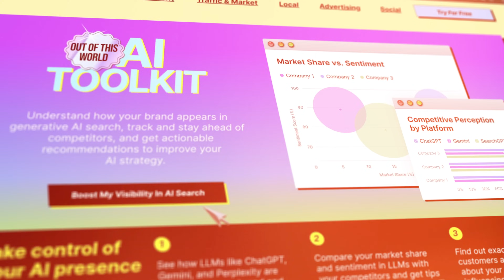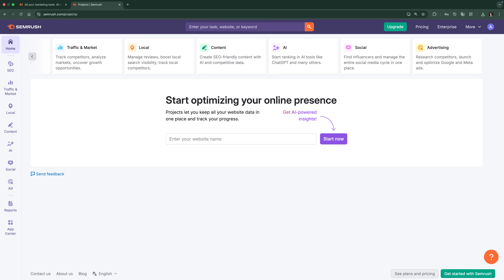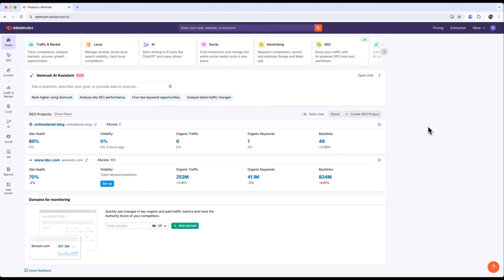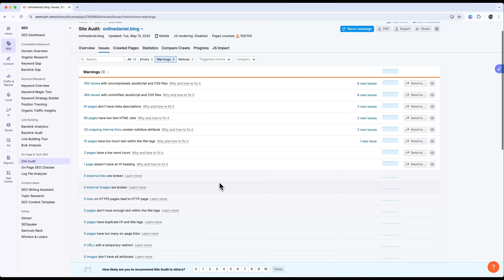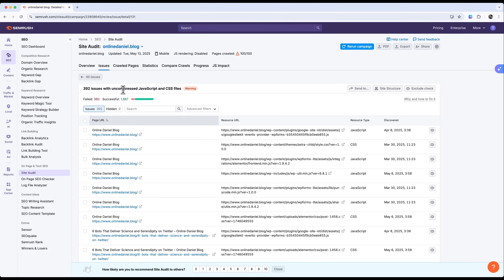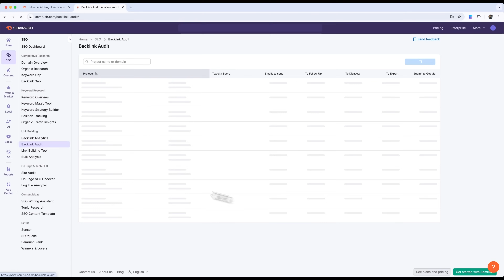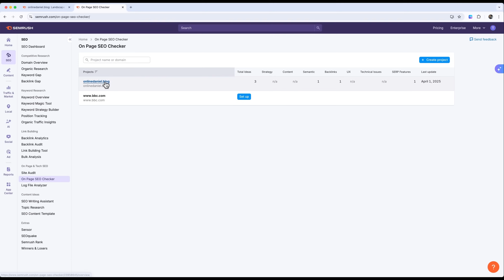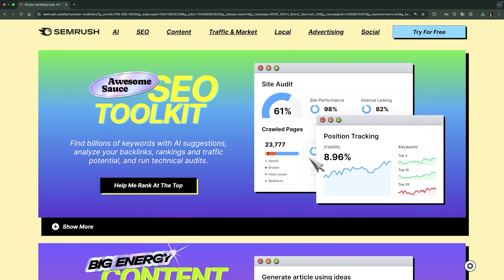HUGE Semrush UI Update - 2025 | Toolkit Navigation Just Got Smarter!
If you’re tired of jumping between scattered tools just to manage your marketing workflow, this one’s for you. In today’s video, I’m diving into the Semrush UI update: toolkit navigation just got smarter—and it really did. Semrush has completely reorganized its platform around streamlined Toolkits, making it faster and easier to find exactly what you need, whether you're into SEO, content marketing, or paid ads. I’ll show you how the new layout works and walk through the SEO Toolkit using a live example from one of my own websites. If you use Semrush—or are thinking about trying it—this update might just change the way you work.

⏱️CHAPTERS:
0:00 Semrush Review
0:42 New Semrush Updates & Features
2:24 Managing Sites Made Easy with the Semrush Toolkit
6:54 Final Thoughts